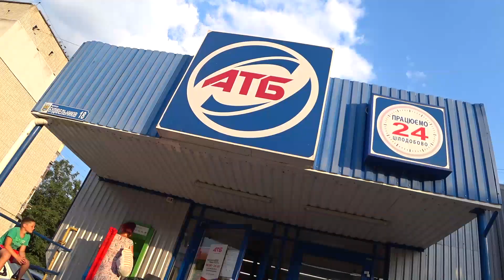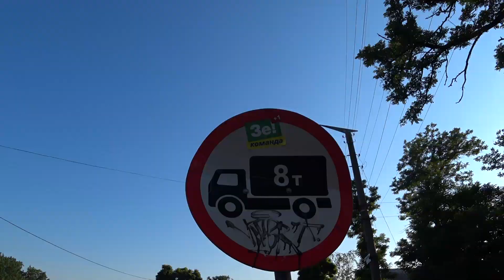Украина. Очаков и Кинбурнская Коса. Стоит ли Сюда Ехать Отдыхать. Обзор Пляжей. Цены на Жильё. Лето!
Приехали в Очаков на BlaBlaCar посмотреть на местные пляжи и съездить на Кинбурнскую Косу. Посетили Military History Museum, где узнали историю города. А потом отправились в национальный парк  Ivory Coast of Sviatoslav, что б искупаться в Чёрном море и посмотреть на местный пляж.

That was a nice trip to Ukraine Ochakiv and Kinburn Spit!

Снято на Sony FDR-X3000, DJI Mavic Mini, Poco F2 Pro